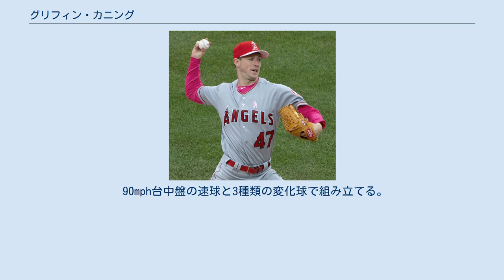グリフィン・カニング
グリフィン・アレクサンダー・カニング（Griffin Alexander Canning, 1996年5月11日 - ）は、アメリカ合衆国カリフォルニア州ミッションビエホ出身のプロ野球選手（投手）。
右投右打。
 2015年のMLBドラフト38巡目（全体1133位）でコロラド・ロッキーズから指名されたが、この時は契約せずにカリフォルニア大学ロサンゼルス校へ進学した。
 2017年のMLBドラフト2巡目（全体47位）でロサンゼルス・エンゼルスから指名され、6月16日に契約を結んだ。
 2018年、傘下のA+級インランド・エンパイア・シックスティシクサーズでプロデビュー。
AA級モービル・ベイベアーズとAAA級ソルトレイク・ビーズでもプレーし、3球団合計で25試合に先発登板して4勝3敗、防御率3.65、125奪三振を記録した。
 2019年は開幕をAAA級ソルトレイクで迎えた。
4月30日にメジャー契約を結んでアクティブ・ロースター入りし、同日のトロント・ブルージェイズ戦にて先発でメジャーデビュー（4.1回を3失点で勝敗付かず）。
 90mph台中盤の速球と3種類の変化球で組み立てる。